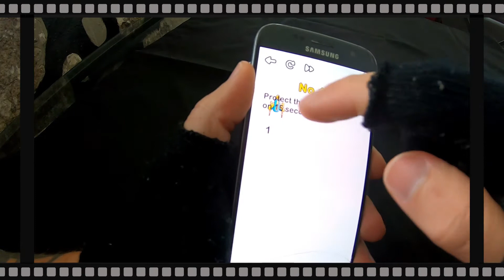BRAIN OUT LVL155 protect the rocket and hold on 15 seconds 🔥